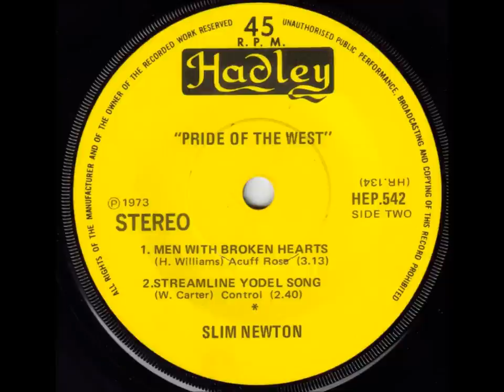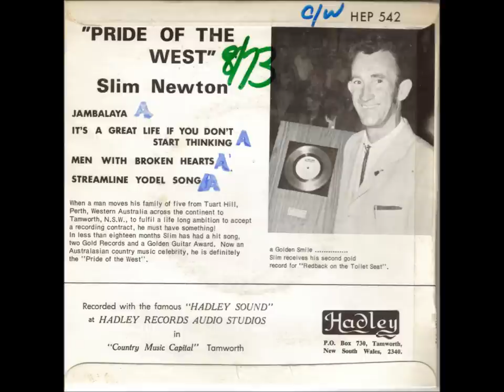Slim Newton - Men With Broken Hearts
To any country music fan, this should be instantly recognisable as being from the pen of the great Hank Williams...a track which he recorded as "Luke The Drifter"...the recording name he reserved for his philosophical narrations.

This version, by Australia's Slim Newton, is a track from Slim's third EP, "Pride Of The West", released by Hadley Records in July 1973.
Of the four tracks on this EP, two were Hank Williams compositions.
(The other was "Jambalaya", which I've also uploaded to YouTube).

This upload is from the original EP.